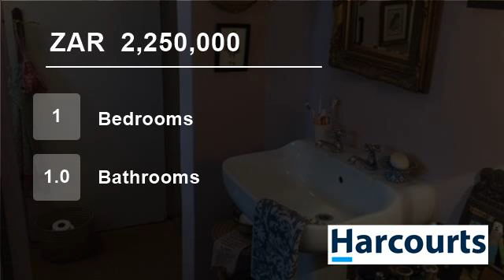1 Bedroom Flat For Sale in Rondebosch Village, Cape Town, Western Cape, South Africa for ZAR 2,24...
Beautifully designed, extra large 90m2 one bedroom penthouse apartment. It is the largest one Bedroom in this very sought after block in the heart of Rondebosch. This massive apartment comes with magnificent unobstructed views of Table Mountain as well as,
Automated lock-up garage and secure off street parking
24 h security.